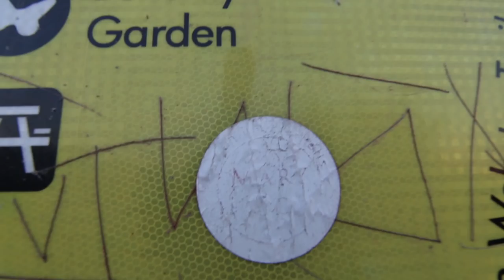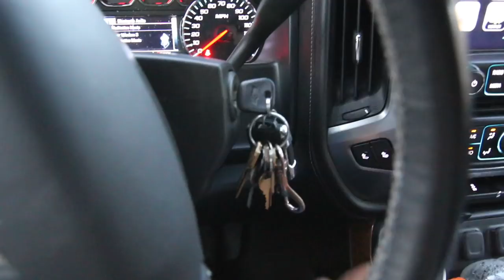Kenneth Hahn with Tater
This video is about visiting Kenneth Hahn Park with my trusty steed Tater. This is an adventure with my dog who is a Berger Picard a rare breed from northern France.  We live in Los Angeles and make the best usage of the great park system here.